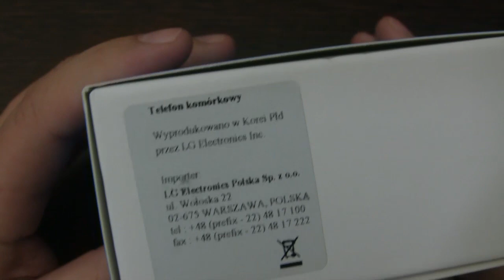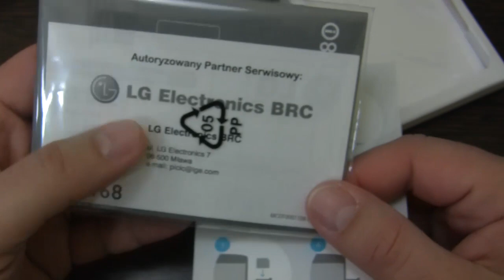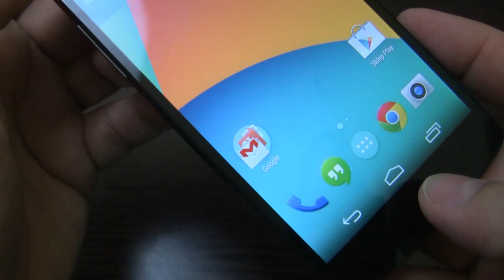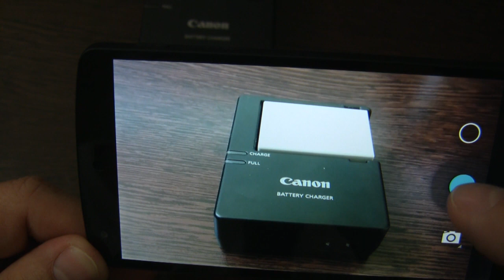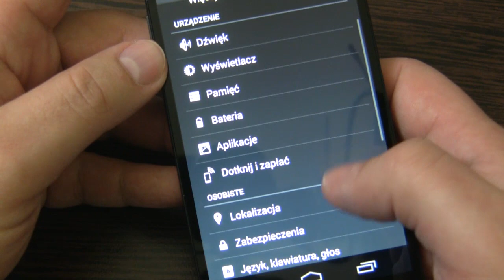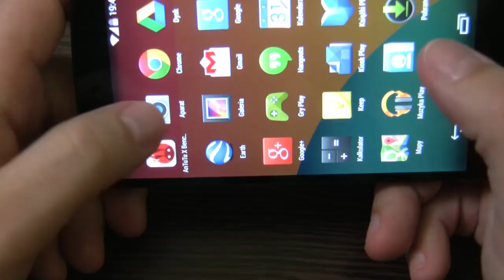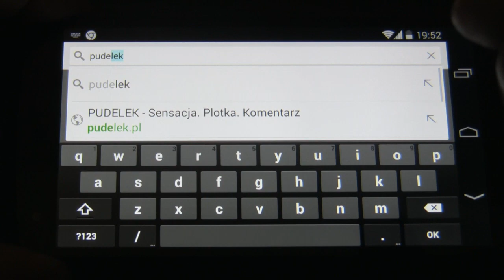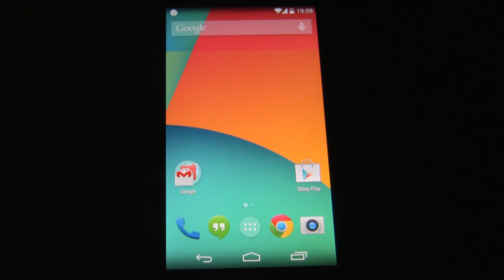Google Nexus 5 - Test - Recenzja - Prezentacja PL